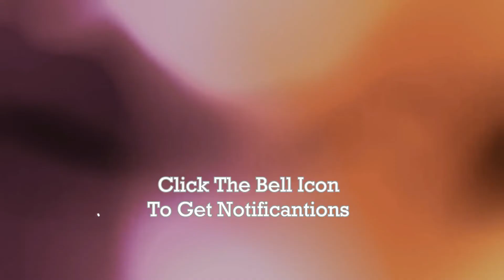Anushka Sharma Saree Designs